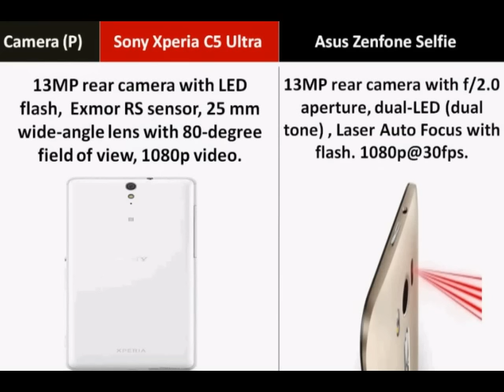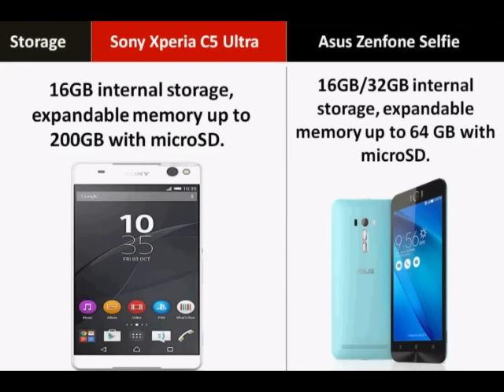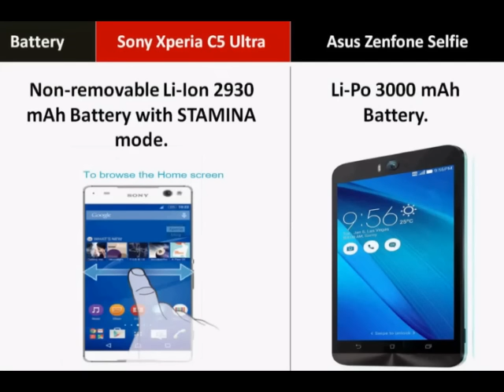Sony Xperia C5 Ultra Dual vs Asus ZenFone Selfie Comparison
Compare Mobile Phones Specification of Sony Xperia C5 Ultra Dual vs Asus ZenFone Selfie . You can Compare Display, Storage, Camera, Connectivity, ...